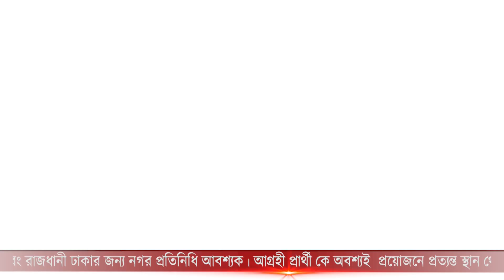তেলেগু সিনেমায় নতুন তাক লাগাতে আসছেন অক্ষয় কুমার | jagoronitv